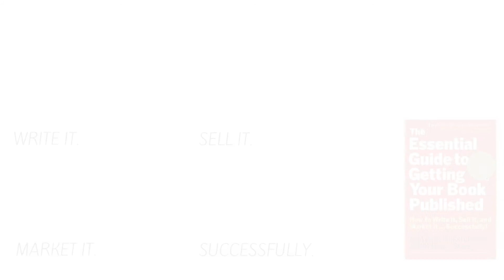How to Get a Blurb For Your Book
A book blurb is an endorsement from a famous author or well-known expert. It's shocking how a quote from the right person can lure an agent, editor, or reader. Here's HOW to get blurbs and WHEN you need them.

📘WHAT IS A BOOK BLURB?

📘 Why book blurbs matter

📘 How to get book blurbs

📘 When to get book blurbs

Support your local independent bookstore by shopping online while staying home.

We’re Arielle Eckstut and David Henry Sterry. Between us, we have almost half a century’s worth of experience turning talented writers into published authors. Arielle is an author and agent-at-large at the Levine Greenberg Rostan Literary Agency. David is an author and before writing professionally, he was a comic and actor. We’re dedicated to helping writers get their books published. Successfully!